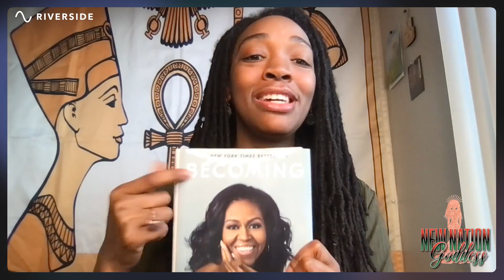S2:S9 Taking Back Your Power (Transcend with NNG podcast - FULL EPISODE)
As we wrap up season 2, we highlight the final Frequency of Elevation, Authentic Elevation.  You are in full control of your life.  It is time to take back your power and proceed with the necessary steps to transcend to your highest self.  The journey may be tough but it is well worth it to acquire true peace and freedom.

Book Resource: Becoming by Michelle Obama

We will see you on Wednesday, May 3, 2023 for the season 3 premiere!  Until then, we MANIFEST a POSITIVE, PRODUCTIVE and PEACEFUL journey ahead.